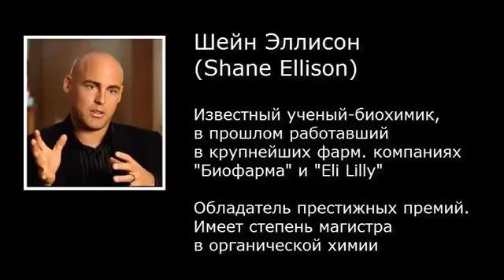Как изобретаются новые заболевания и как их лечат.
Как изобретают новые заболевания и как их лечат.